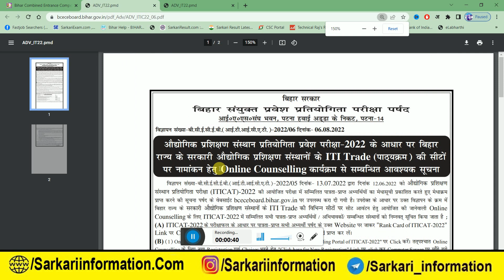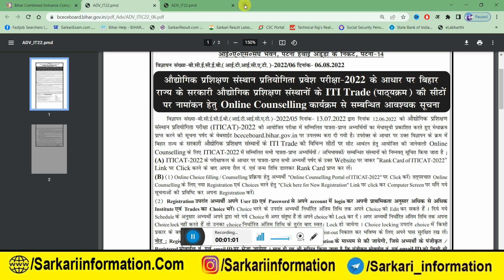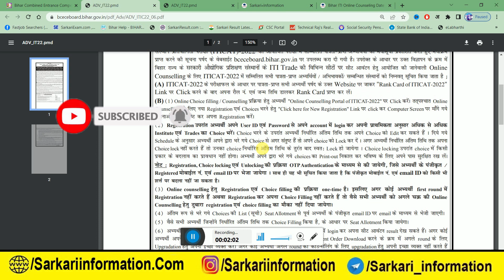आ गया काउंसलिंग डेट❓💥 : bihar iti counselling date 2022 | bihar iti counselling dates 2022 in hindi